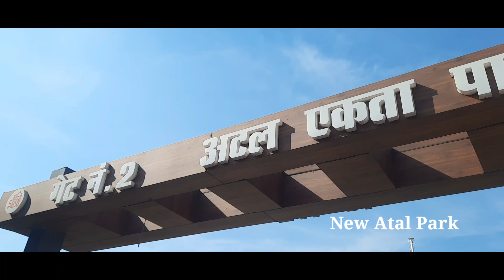Tibetan Refugee Market || Jhansi Uttar P || गर्म कपड़ों का बाजार || North-East India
Tibetan Refugee Market || Jhansi Uttar e || गर्म कपड़ों का बाजार || North-East India

Tibetan Refugee Market

गर्म कपड़ों के लिए तिब्बती बाजार को प्रत्येक वर्ष भारत के अलग-अलग जिलों में लगाई जाती है, जिसमे असम, मेघालय, हिमाचल प्रदेश और पूर्वोत्तर राज्यों से आने वाले लोग इसका आयोजन करते है, जो नेपाल के अलग-अलग प्रांतों से खरीदारी करके भारत के अलग-अलग प्रांतों में बाजार लगाकर बेचते है। इनमे ज्यादातर लड़कियां है जो बेहतर प्रदर्शन करती है, वार्तालाप बहुत ही सुन्दर है उनका।
समय निकालकर एक बार जरूर विजिट करें...

Rana Vikram Singh from MBA...

yours queries:-

atal park
Tibetan Refugee Market
tibbat market
tibbat market jhansi
garm kapdo ka bazar
hot clothes